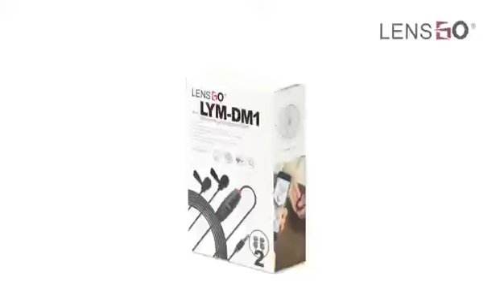Lensgo microphone,lavalier microphone for two person interview,work with camera and smartphone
Lensgo microphone,lavalier microphone for two person interview
①Compact size and lightweight,for two interviewer ②All-metal microphone body with bullet design ③Omni-Directional Condenser Microphone,360° full coverage ④Built-in 6 meter cable with 3.5mm audio output stable and reliable,directly used by smartphones and most of the cameras ⑤Suits for:Smartphones, DSLR Camera, Camcorders,Audio Recorders, PC etc ⑥Powered by one LR44 battery(Include) Package include:1*windproof sponge,1*microphone clip,microphone*1,storage bag*1,cable holder*1,manual*1